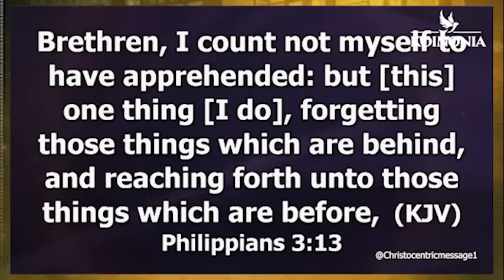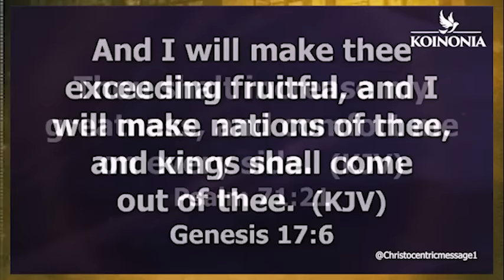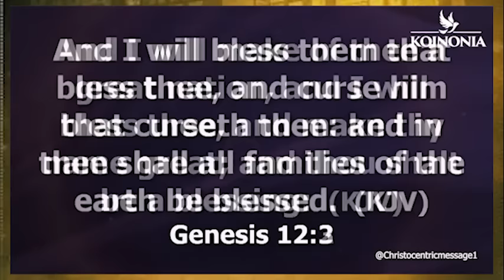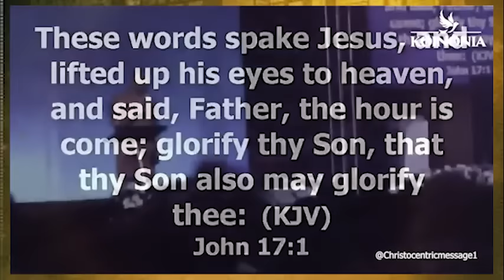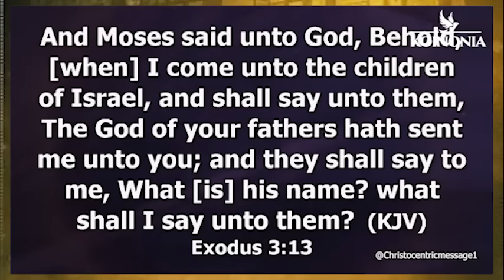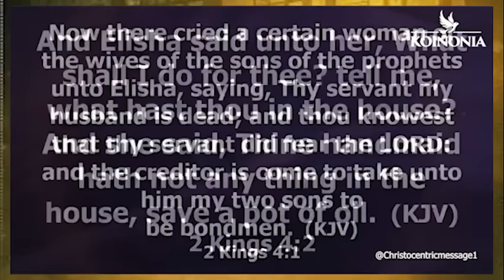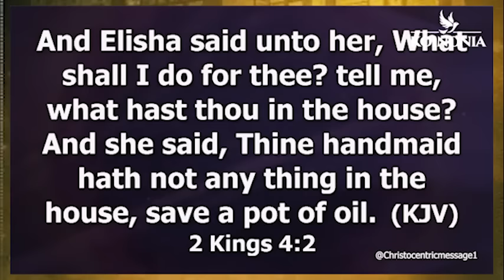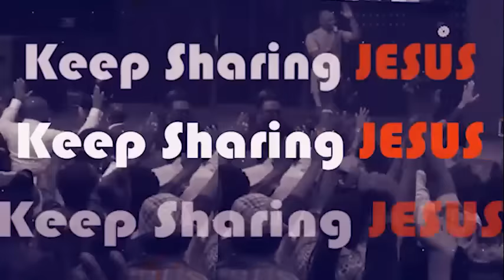HAVE YOU TRULY DISCOVERED WHO YOU ARE? - APOSTE JOSHUA SELMAN